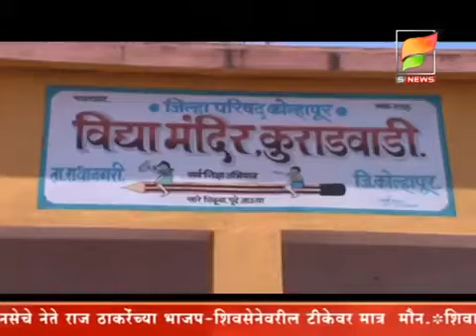Snews /- कुराडवाडी येथे जनावरांच्या वैरणीला आग